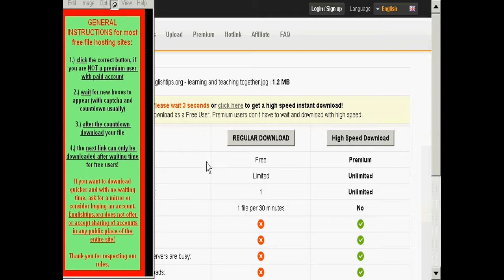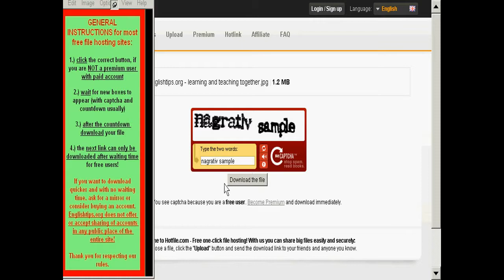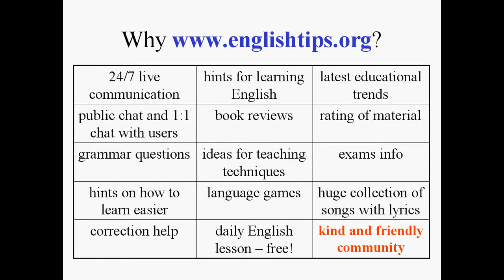Englishtips.org - HOW to download from HOTFILE.COM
ENGLISHTIPS.ORG support: need help with one of our features? Then watch this online manual to make the best out of your stay on ENGLISHTIPS.ORG - the great community with tips and tricks for learning and teaching English, latest educational trends and techniques, 24/7 English live chat, book reviews, exams info, language games, correction help, lyrics with songs and grammar hints and much more.
Join us now - no fees, free access!